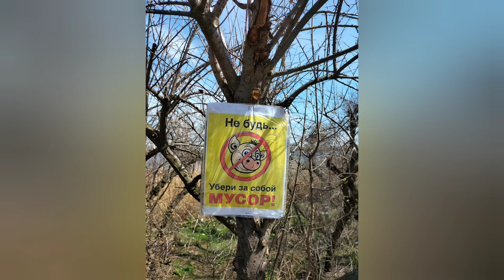Киев. Уборка мусора. Озеро Вырлыця. Метро Харьковская.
Спасибо всем неравнодушным гражданам, за участие в уборке мусора возле озера.
Сделаем наш мир чище...